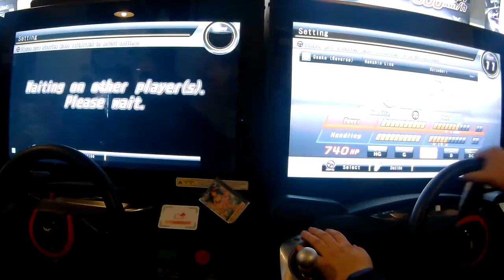[WMMT5DX - 英語版] 신촌 1:1 교류전 (1:1 交流戦) - Round 16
-  Round 16：Osaka (Rev)
 - Support : LAINT